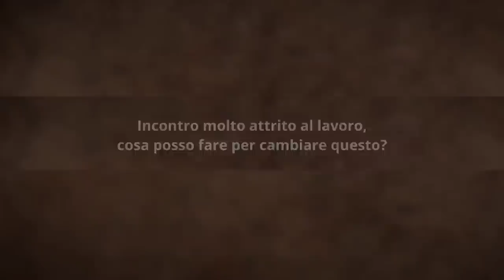Cosa Fare Quando Incontri dell'Attrito nella Tua Vita? | Sadhguru Italiano